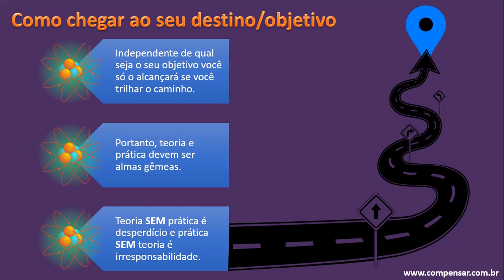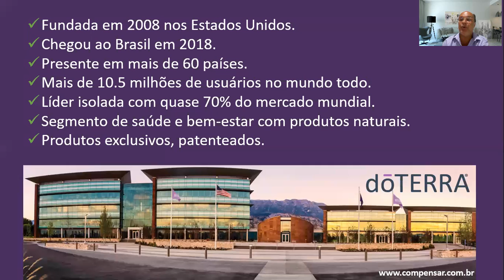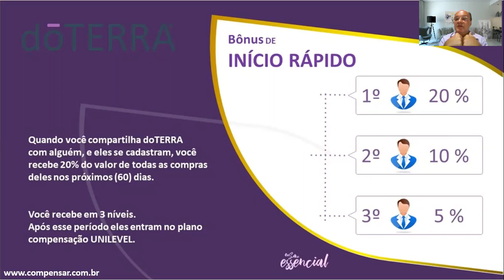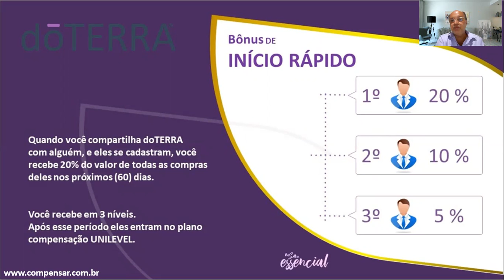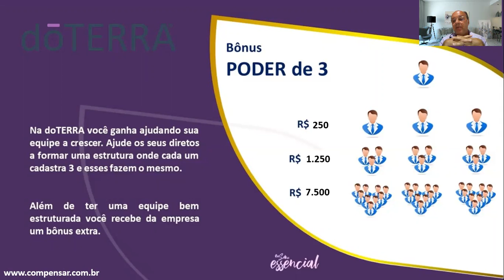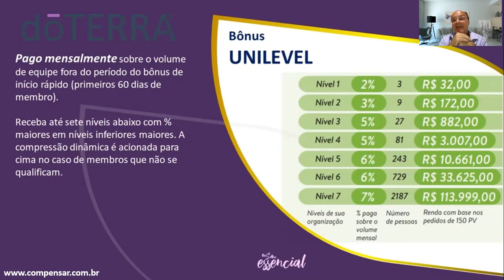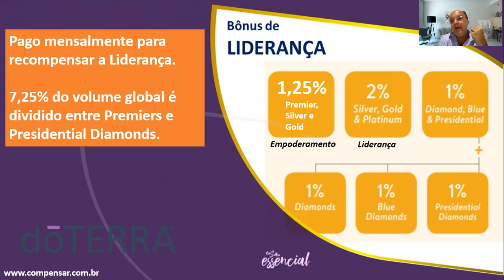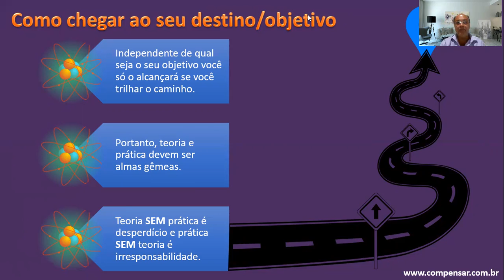Aula Completa Como Emprrender com doTERRA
Plano de compensação doTERRA | Aula Completa!

Óleos Essenciais doTERRA, 100% puros, orgânicos e com CPTG

Visite meu blog sobre Física Quântica, Cosmologia, Terapia Holística e Empreendedorismo

Venha conhecer as ótimas oportunidades que a internet oferece para quem quer ter uma atividade profissional do século XXI.

Expansão de Consciência, Empreendedorismo e Foco em Resultados!

Nenhum vídeo meu, neste ou em qualquer outro canal ou rede social, tem o propósito de influenciar a ninguém.
Minhas opiniões são reflexões próprias e estou somente exercendo o meu direito constitucional a livre expressão de opinião.